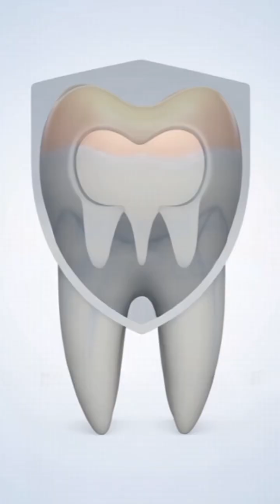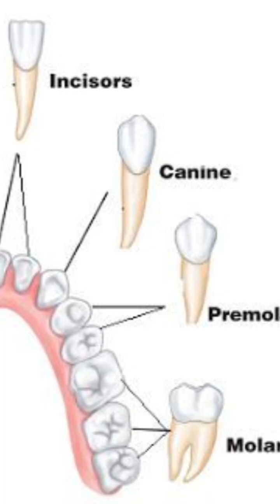Science Behind Human Teeth 🦷😬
human body facts for children
 fascinating human body facts
facts about the human body
 human body fun facts